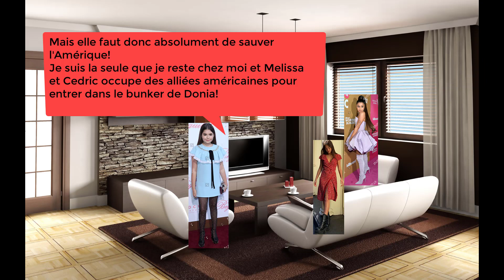Les aventures de Melissa 5 L'héritage des Kateb (Saison 5) - Episode 12 -Rosalie et Mary Jane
La discussion entre Rosalie et Mary-Jane et aussi Ariana Grande.
Quelques parts avec Melissa et Cedric

Version censurée: non disponible pour le moment: tous publics!